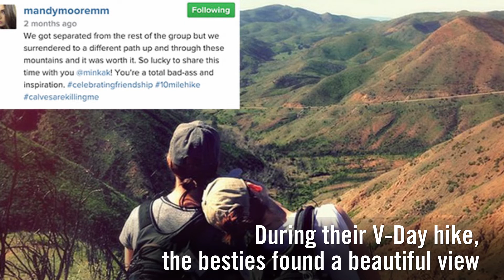Mandy Moore Copes With Divorce With Help From BFF Minka Kelly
From girls’ nights out to working out, see how Minka Kelly is helping Mandy Moore cope post-breakup!

What do you think about Mandy Moore and Minka Kelly's friendship? Don't you want to be friends with them!? Would you ever let Mandy Moore convince you to try cryotherapy? How do you cope with a breakup?

About the series: Have you ever wondered what happened to your favorite celebs of yesteryear? Want to know whose celebrity wedding was the most expensive? Do you love seeing stars sans makeup? Tune in to Wonderwall's entertaining catchall series "Wonderwatch" for celebrity-driven news, gossip, fashion and more!